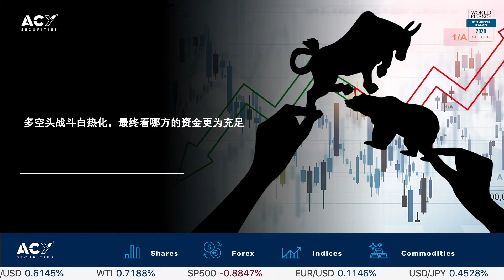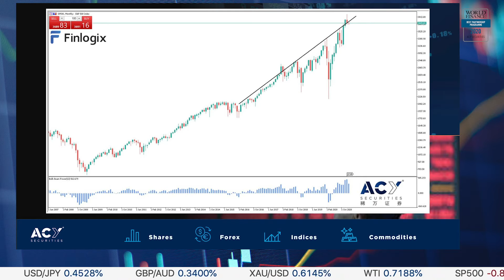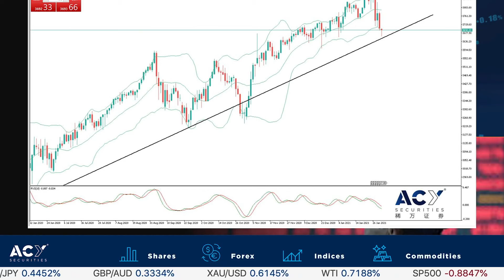【ACY稀萬證券】股市仍受價值面支撐，標普形成短線反轉形態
隨著美國個股1月份預算的結算，散戶抱團逼空的大戲已經進入白熱化，逼空源頭Gamestop的致力於在上週五仍保持高位，收盤報325美元/股。在上週五的預算結算後，看空預算不降反增，倍數達到了140％。被賣空的股票數量甚至超過了市場中流動的實體股票。而散戶的看多情緒卻愈演愈烈烈，社交網絡 “空頭不盡多頭不止”這句話比較適合目前的市場，不再“逼死”幾個做空機構，很難滿足散戶的狂熱情緒。